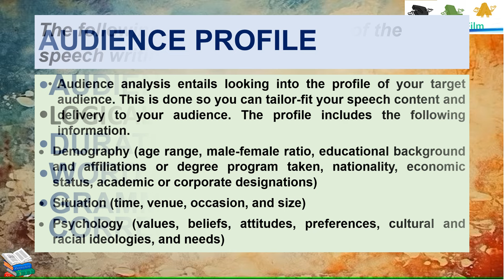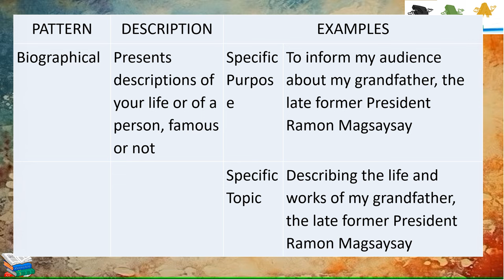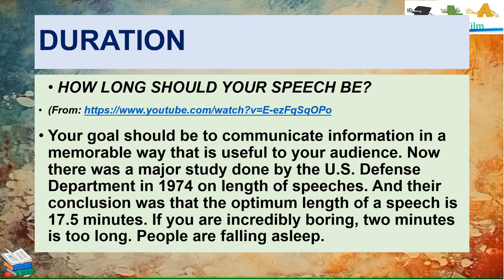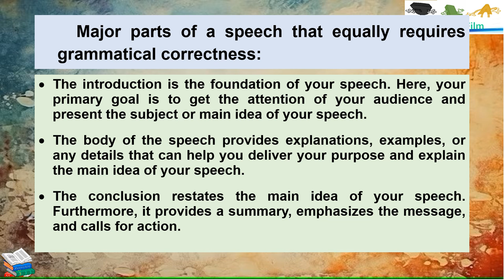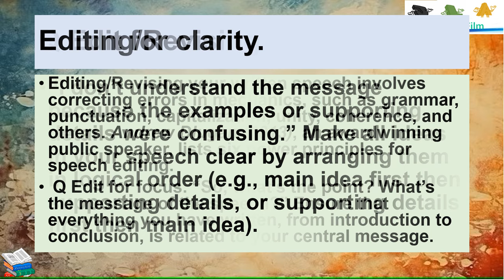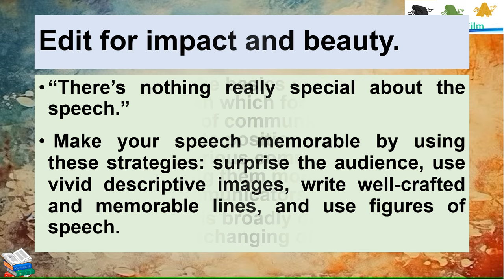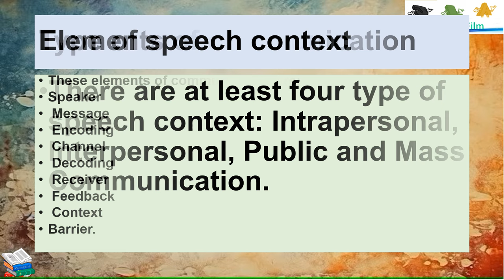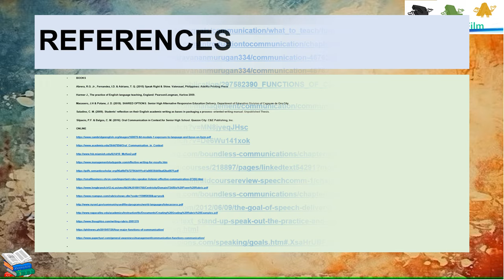Uses Principles of Effective Speech in Different situation II Oral Communication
Uses principles of effective speech
writing focusing on
o Audience profile
o Logical organization
o Duration
o Word choice
o Grammatical correctness